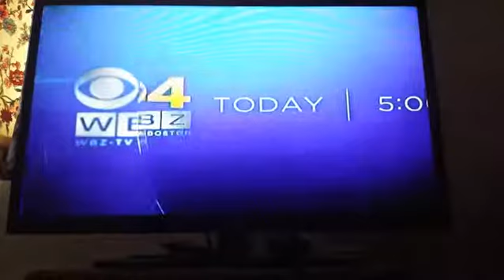4/3/17-Today At 5(7)